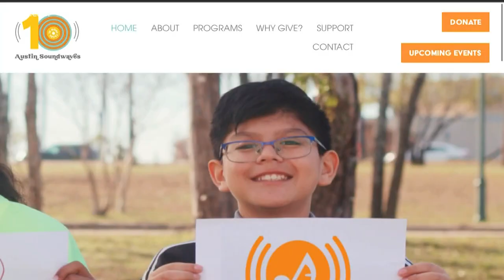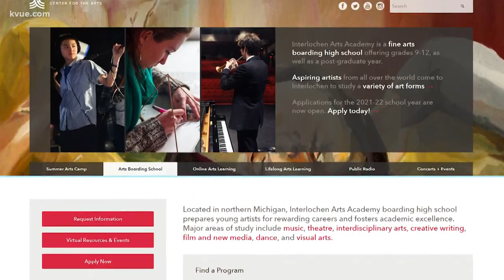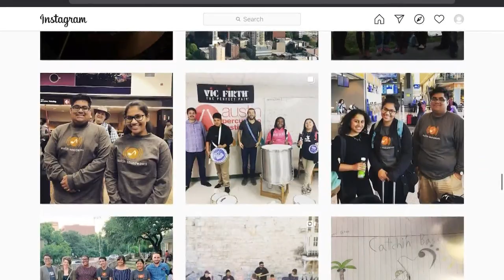Pay It Forward: Austin nonprofit makes music accessible to all students | KVUE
On Pay It Forward this month, we look at an Austin nonprofit that makes music accessible to all students. The program is called Austin Soundwaves.